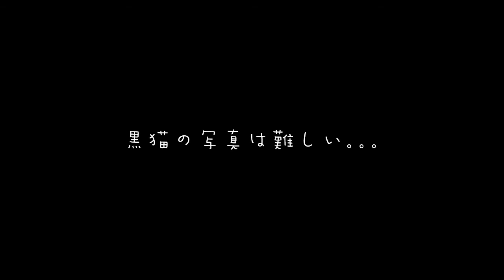【猫】猫ズと共にサッカー観戦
Tシャツ販売始めました♪

火・土曜日に動画をアップしています。